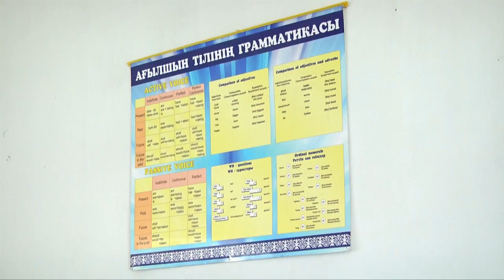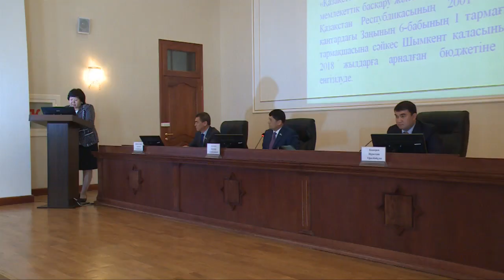В таких условия учится подрастающее поколение третьего по величине города Казахастна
В этом году в Шымкенте ожидается строительство сразу 4-х школ. О необходимости строительства учебных заведений заговорили на внеочердной сессии депутаты городского маслихата, чтобы разгрузить образовательные учреждения вновь присоединенных районов к городу, где по сей день дети получают знания в три смены.